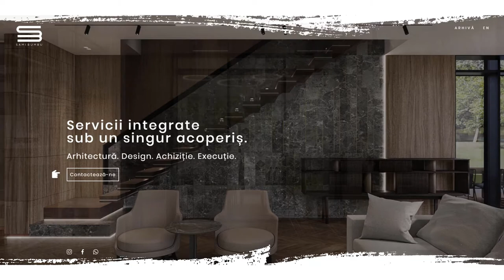Arhitectura Bucuresti | Portofoliu: Landing Page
Parol ca ceea ce iese din mâna lui Sami Bumbu e cel puțin la fel de calitativ ca acest

Share like you don't care!

Resurse:
Muzică de Theodor Pogorevici

magic 5
trafic platit
trafic organic
mg5
M.A.I.